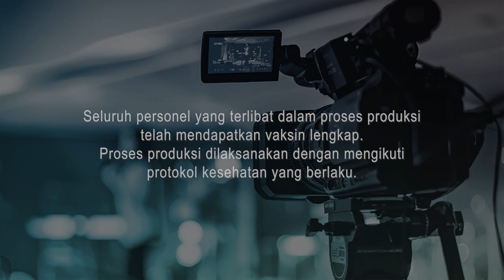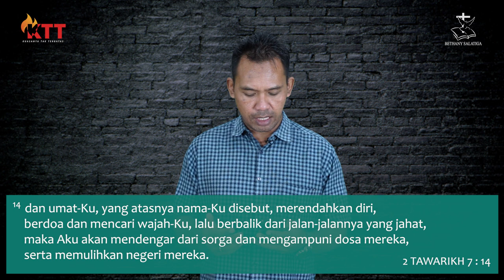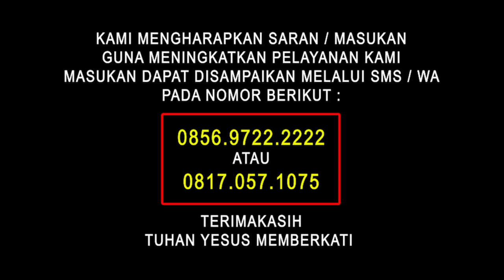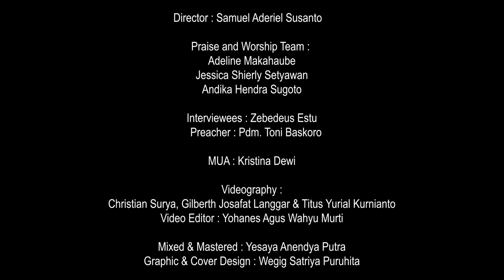Tuhan Memulihkan dan Menjawab Doaku | KuasaNya Tak Terbatas | 25 Juli 2022 | Zebedeus Estu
Tuhan Memulihkan dan Menjawab Doaku

Pengalaman di masa lalu, jatuh-bangun dalam dosa membayangi kehidupan Bpk. Zebedeus Estu. Keputusan terbaik dalam hidupnya ketika datang kepada Tuhan, mengaku dosa dan berkomitmen untuk hidup baru. Pertobatan membuat Bpk. Estu dan istrinya dipulihkan dan boleh menerima apa yang menjadi kerinduan hati mereka.

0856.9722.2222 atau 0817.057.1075